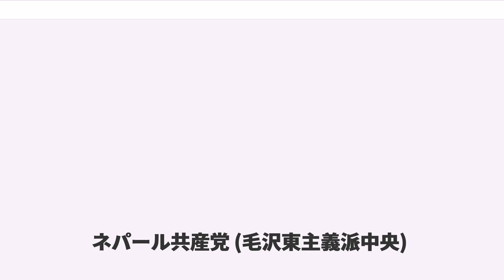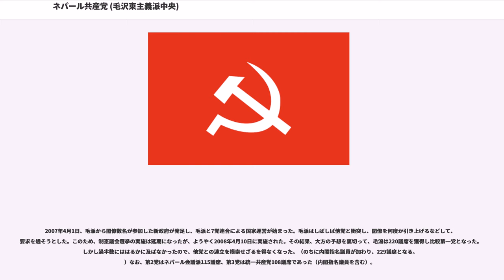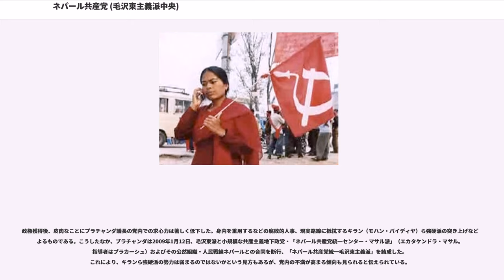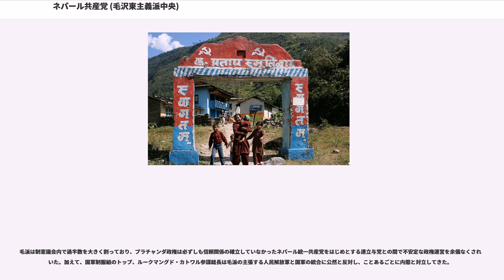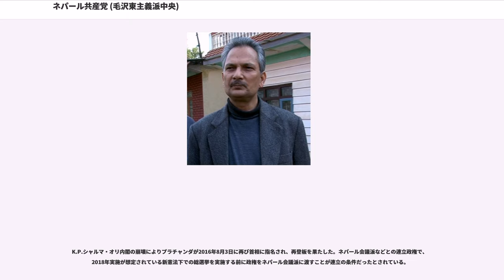ネパール共産党 (毛沢東主義派中央)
ネパール共産党統一毛沢東主義派（ネパールきょうさんとうとういつもうたくとうしゅぎは、、）は、ネパールの政党。毛派共産党。

本項では合同前のネパール共産党毛沢東主義派（通称マオイスト () または毛派（もうは）、マオバディとも呼ばれている）についても詳述する。

前身はネパール共産党毛沢東主義派。2009年1月12日、ネパール共産党毛沢東主義派は小規模な共産主義政党・ネパール共産党統一センター・マサル派およびその公然組織・人民戦線ネパールと合同し、「ネパール共産党統一毛沢東主義派」となった。

1995年3月、ネパール共産党毛沢東主義派として結成。初代書記長はプラチャンダ（本名：プシュパ・カマル・ダハル、現・議長）。1996年に武装蜂起、「人民戦争」（ネパール内戦）を展開。農村部を中心に、ネパール領土のかなりの部分を実効支配した。2006年、停戦。以後、暫定政権に加わり、議会内の活動に転ずる。

2008年4月の制憲議会選挙では第一党となったが過半数を得ることが出来ず、他党との連立を模索してきた。選挙から政権発足まで4ヶ月を要した。

2008年8月15日の制憲議会では統一共産党、マデシ人権フォーラムなどと連立し、プラチャンダ首相を首班とする連立内閣を成立させた。

2009年5月4日、プラチャンダ首相が辞任し連立内閣は崩壊。

2011年8月28日、統一共産党のジャラ・ナート・カナール首相の辞任にともない、制憲議会が実施した首班指名選挙で、連立内閣時代に財務相をつとめたバーブラーム・バッタライ毛派副書記長が新首相に選ばれた。これにより統一毛沢東主義派は2年ぶりに政権の座に返り咲いた。

2018年5月、ネパール共産党統一マルクス・レーニン主義派と合同してネパール共産党に発展的解消した。

武装組織「ネパール人民解放軍」（2万人）を擁し、生活基盤、経済基盤整備が遅れていた山間農村部に拠点「人民政府」を構え、政府に対して武装闘争を繰り広げた。外国からの援助は皆無であるとされ、農民の家に党員や兵士を住まわせてもらい、食糧は農民の援助か自給自足が基本である。武器弾薬は主に警察や国軍を襲撃して奪ったものを使用する。資金調達のため銀行を襲うこともあった。人民戦争の時代、本拠は中西部の山中、ラプティ県ロルパ郡に置かれていた。

男尊女卑の強い文化の影響により、男女同権を主張するマオイストには女性党員も多い。こうした女性党員の中から、2008年多くの制憲議会議員が当選している。また、マオイストの理論的指導者がネパール随一の秀才バーブラーム・バッタライであることから、インテリ層からの支持も少なくない。

兵士による道路建設や、共産主義的な学校教育も行っており、農民の評判は良いが、上納金を要求したり、家屋や財産の没収、農民の兵士への徴用なども日常化しており、マオイスト支配地域から政府支配地域へ逃亡する者もいた。また、実効支配地域にFMラジオ局「ラジオ人民共和国ネパール」を設け、党の主張を放送した。

一方、農村各地を巡業しながら、演劇によってマオイストの正義と国王の残虐性を宣伝する宣伝工作隊も存在した。あるとき、過去のマオイストの戦いをテーマにしたオペラを上演したところ、見ていたプラチャンダはサングラスを何度もはずし、涙をぬぐったという。

アメリカ合衆国はマオイストをテロ組織と認定して国王政府を支援したが、ネパール制憲議会選挙で第一党となると対話路線に方針転換し、2012年9月にテロ組織認定を解除した。また、欧州連合（EU）は、この組織が内戦において少年兵を使っているとして非難し、400名もの子供が死亡したと主張した。

傘下に学生組織である全ネパール民族独立学生連合がある。また、青年組織としてネパール共産主義青年連盟（Young Communist League, Nepal YCL）があり、暴力行為等で問題になっている。姉妹政党には、隣国インドで武装闘争を続けているインド共産党毛沢東主義派（ナクサライト）があったが、マオイストが議会路線に転換してからは協力関係ではないとされる。

1990年、ネパールでは政党と国民の民主化運動によりビレンドラ国王によって事実上の絶対王政が廃止され、実質的な立憲君主制が採用された（ジャナ・アンドラン）。これにより30年ぶりに...